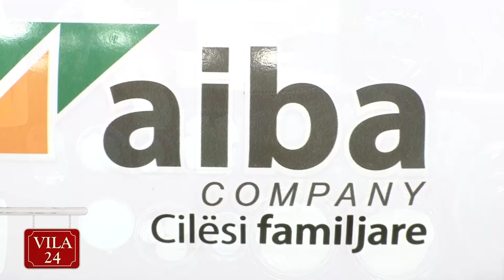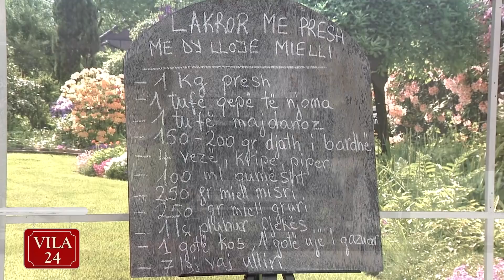LAKROR I SHPEJTE ME PRESH ME DY LLOJE MIELLI (Recete nga zonja Vjollca)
“Kendi I gatimit” ne News24 - 7 nentor, 2017 - pjesa 1
1 kg presh
1 tufë qepë të njoma
1 tufë majdanoz
150-200 gr djath të bardhë
4 kokrra vezë
Kripë, piper i zi
100 ml qumësht
250 gr miell misri
250 gr miell gruri
1 lç pluhur pjekës
1 gotë kos
1 gotë ujë të gazuar
7 lgj vaj ulliri

Lajmë mirë preshin, e presim në dysh horizontalisht dhe më pas e presim në trashësi 0.5 cm diagonal. Të njëjtën prerje bëjmë dhe për qepët e njoma. I vendosim qepët e njoma dhe preshin në një tigan me dy lugë vaj ulliri dhe i kaurdisim derisa të zbuten dhe të mos kenë lëng duke i trazuar herë pas here dhe duke patur kujdes që të mos marrin ngjyrë. Në fund shtojmë një tufë majdanoz, kripë, piper të zi, 1 kokërr vezë, 1 gotë qumësht dhe djath të bardhë të thërrmuar.

Në një tas të madh vendosim miellin e misrit, miellin e grurit dhe pluhurin pjekës. I përziejmë mirë së bashku duke shtuar dhe pak kripë. Më pas hapim një gropë në qendër të miellit dhe shtojmë 3 kokrra vezë dhe 1 gotë kos. Fillojmë trazimin duke shtuar gradualisht dhe 1 gotë me ujë të gazuar. Përzierjen e bëjmë me telin  e vezëve ose me lugë druri derisa të realizohet një brumë jo i trashë por të derdhet pa shkëputje nga luga. Shtojmë në fund tek brumi dhe 2 lugë vaj ulliri.

Lyejmë një tavë me pak vaj ose gjalpë dhe me ndihmën e një garuzhdeje hedhim ¾ e brumit, e nivelojmë dhe më pas lugë-lugë përhapim mbushjen me presh në të gjithë sipërfaqen.

Mbulojmë preshin shumë hollë me brumë duke spërkatur mbi të pak vaj të cilin e shpërndajmë me pëllëmbën e dorës. E vendosim tavën në furrën e parangrohur në temperaturën 180 gradë për 40 minuta.